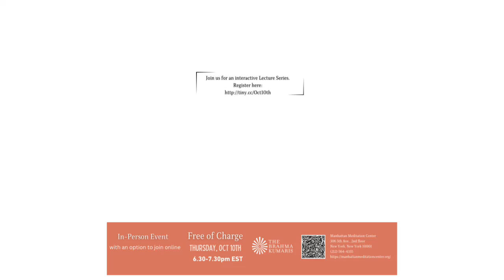Talk: Make Your Mind a Healer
A negative mindset and emotions contribute to ill health, while a constructive mindset and emotions promote health and well-being.

An in-person session with an option to join on Zoom. No registration is needed to attend in person.